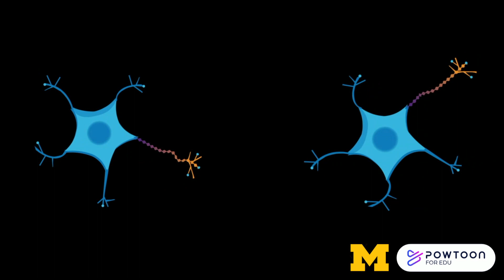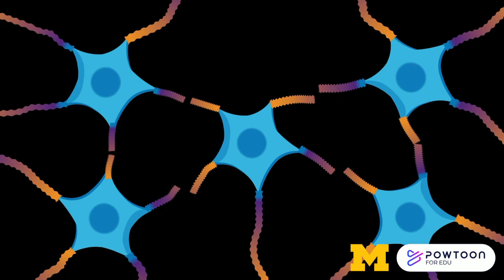Why Memory Matters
Dr. Natalie Tronson, Associate Professor of Psychology in the College of Literature, Science, and the Arts, discusses the main questions that drive her work exploring memory on a molecular level.